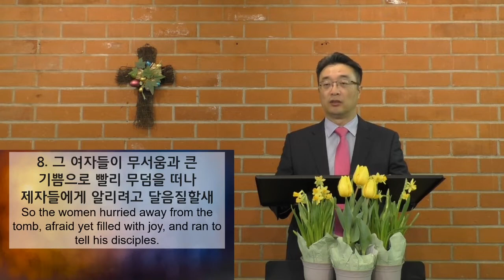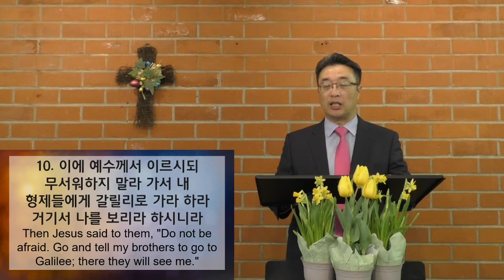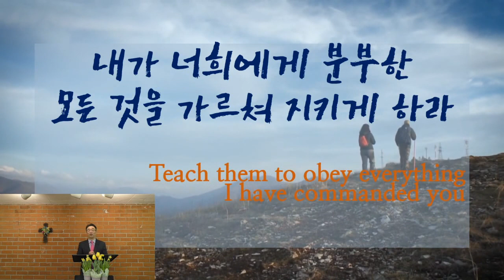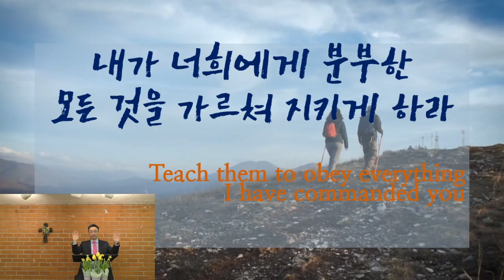4월 12일 부활주일 1부 예배 남가주 은혜로 교회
남가주 은혜로 교회는 이단 은혜로 교회가 아닌 교회입니다.
L.A 밸리 (Valley) 지역 우드랜드 힐스 (Woodland Hills)에서 예배를 드리는 우리 교회는
말씀중심의 교회이며, 지역사회 봉사와 선교사명에 힘을 쓰는 교회입니다.